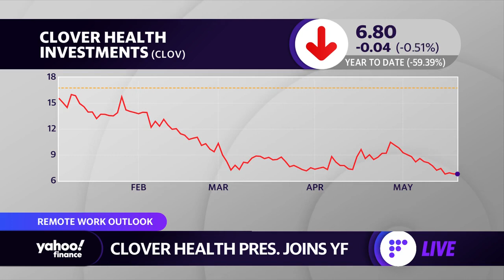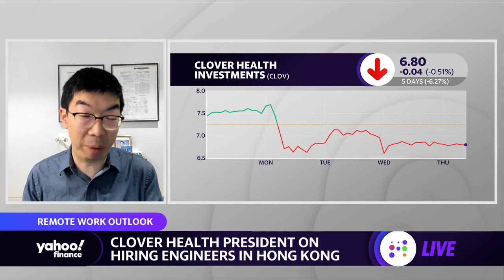Clover Health President addresses why the company hires talent from Hong Kong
Yahoo Finance’s Anjalee Khemlani and Zack Guzman spoke with Andrew Toy, Clover Health President and CTO to discuss the company hiring engineers in Hong Kong.